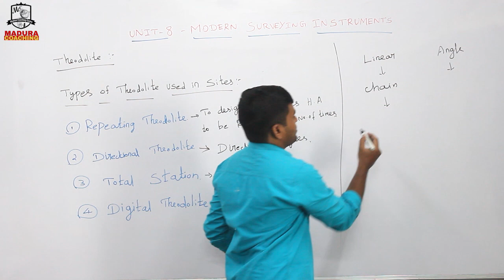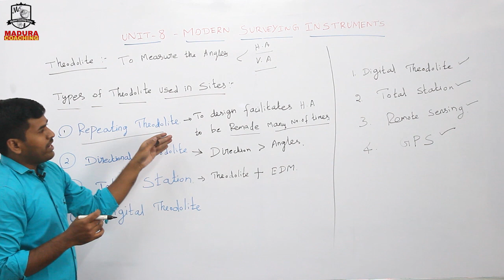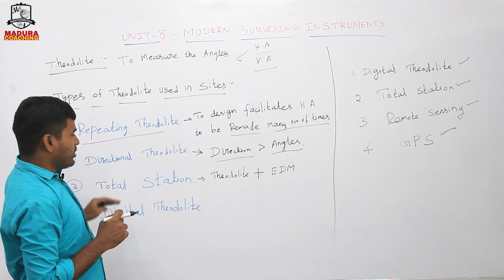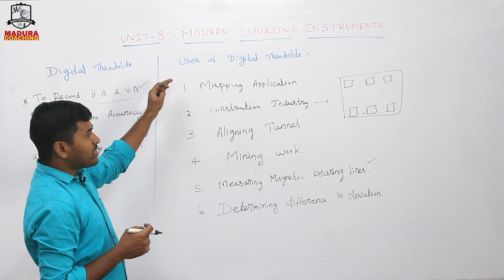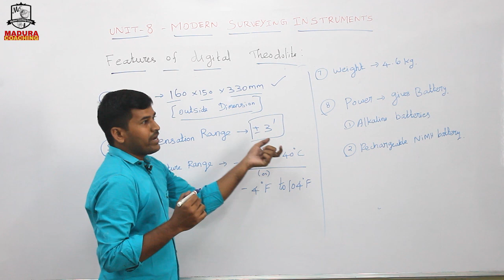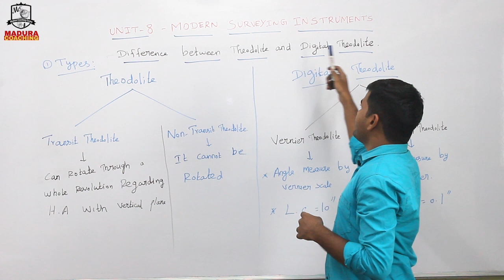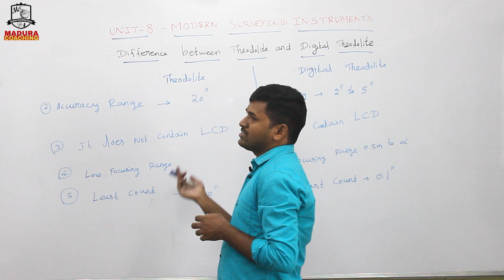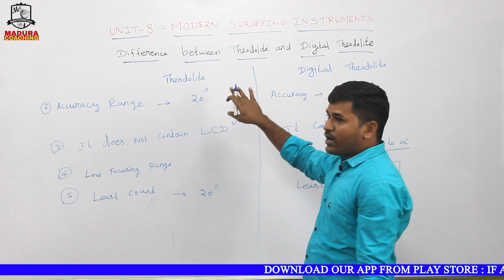Digital Theodolite | Field Surveyors | Draughtsman | TNPSC FS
Dear aspirants,
TNPSC has released a notification for Field Surveyors and Draughtsman

To enroll Online class, kindly download Madura Coaching App.